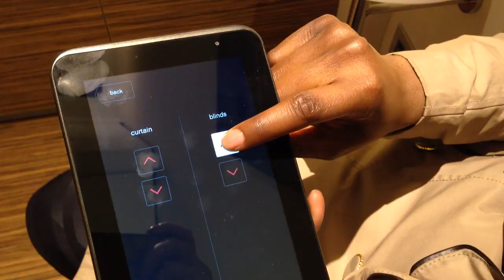CitizenM New York Times Square - Hotel/Room Tour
A quick video of my staycation in the new tricked out CitizenM hotel. More photos on the blog

xx

Tineey

P.S. Trying out a new dslr, quality may have suffered. =P